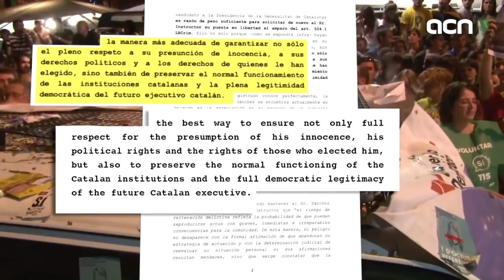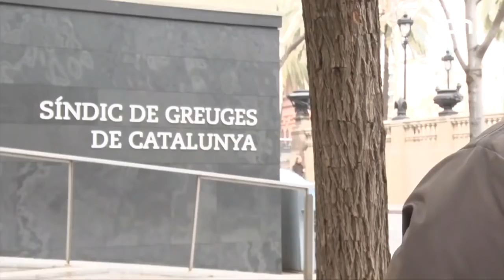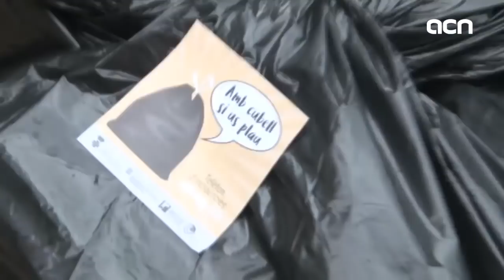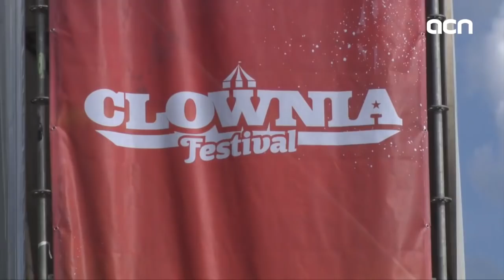6-Mar-18 TV News: ‘Parliament session to swear in president called for Monday’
Activist Jordi Sànchez has been in jail for almost five months. Yet, pro-independence parties have agreed to appoint him as the head of the Catalan government. The parliament session to elect him is set for Monday, next week. But will he be able to effectively assume office? That depends on the Spanish justice. It also depends on the far-left CUP party and its four MPs. Considering what each of them expects from Sànchez and from pro-independence parties, the success of this election is far from assured. Catalan News also takes you into new recycling initiatives, a musical festival in the countryside, and the relationship between Barcelona and one of the most celebrated writers of the 20th century.